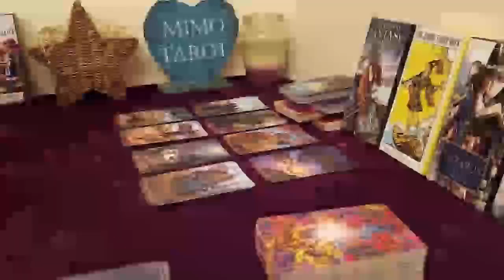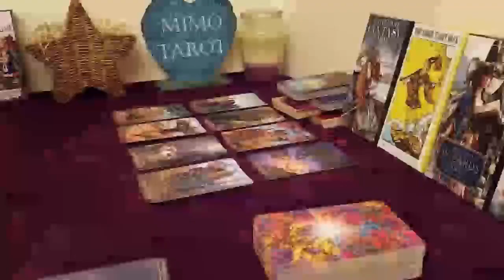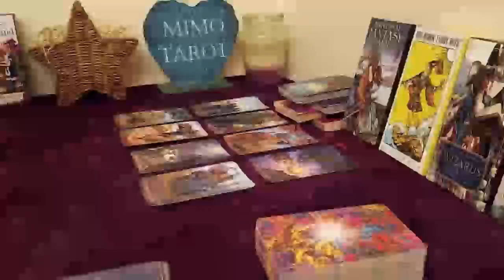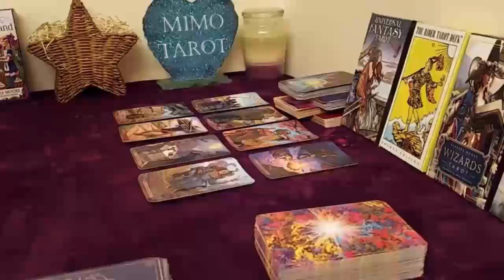Libra Tarot Love Reading Who is This Stranger !!